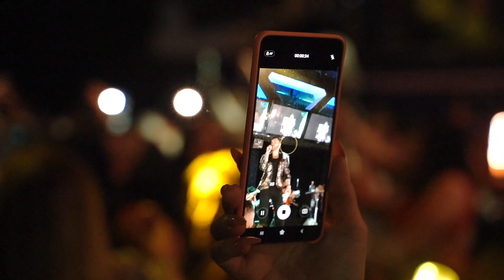Recuerdos Jessi Uribe en vivo en Barcelona - Concierto Música Popular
Recuerdos Jessi Uribe en vivo en Barcelona
Concierto Música Popular
Canciones: La Culpa, Alguien Me Gusta, Repítela y como si nada.